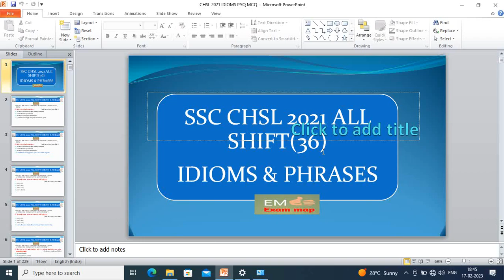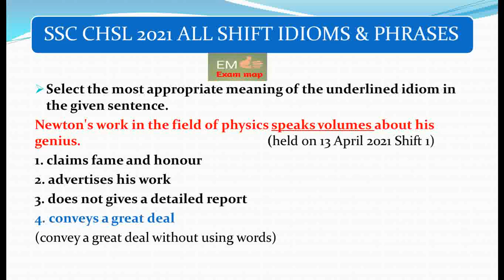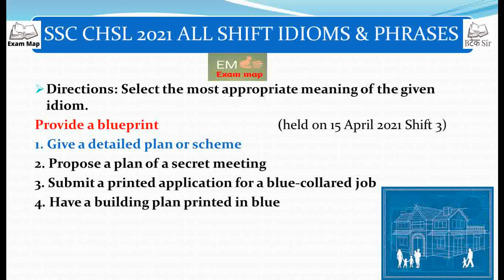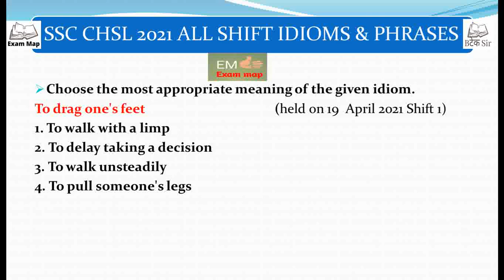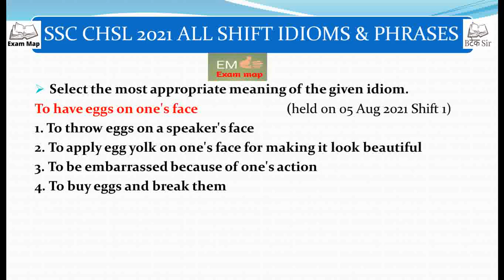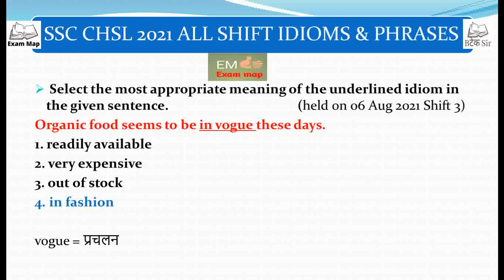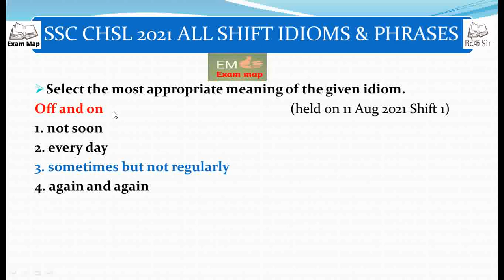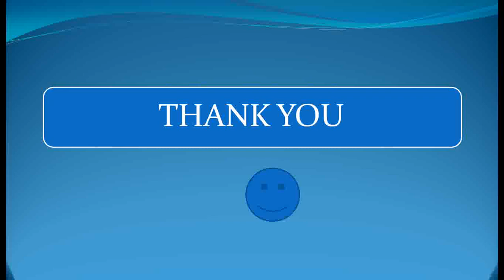SSC CHSL ENGLISH PREVIOUS YEAR QUESTIONS | IDIOMS AND PHRASES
SSC CHSL ENGLISH PREVIOUS YEAR QUESTIONS | IDIOMS AND PHRASES | SSC CHSL PREVIOUS YEAR QUESTION PAPERS
DOWNLOAD "SYNONYMS AND ANTONYMS ASKED IN SSC CGL 2021 & 2022"
 PDF